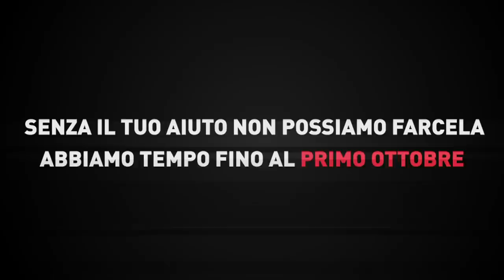Un senatore onesto e coraggioso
Pubblichiamo l'intervento del senatore Gianluca Ferrare che, dai banchi del Movimento 5 Stelle, ha articolato un deciso atto d'accusa contro la presenza di armi nucleari sul territorio italiano.